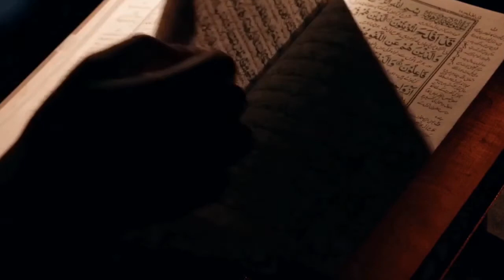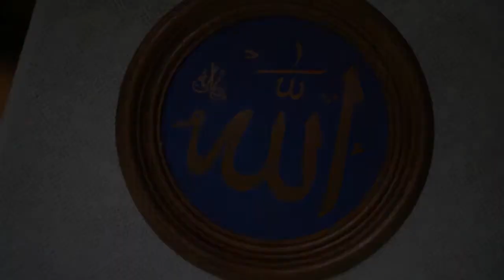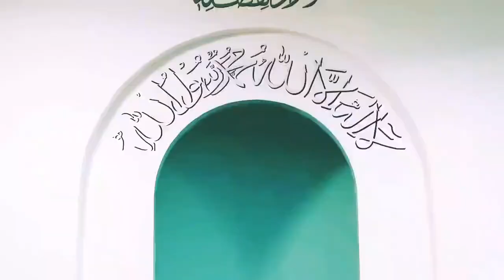Islam Se Na Bhago Nazm Recited By Faheem Ahmad(Myanmar)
Kalam: Hazarat Mirza Ghulam Ahmad(as)
Recited By: Faheem Ahmed(Myanmar)